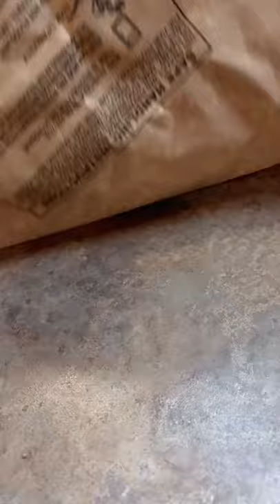Want to cook a small steak at home?MeatStick Mini got you covered!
Pan Seared Steak by Alexa Probst (@saltynsweeteats) using The MeatStick MiniX Set.